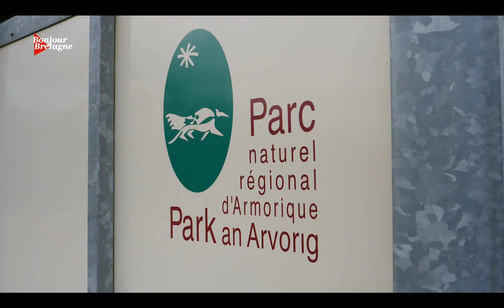Bonjour Bretagne Tébéo & Tébésud — La tonte des moutons au domaine de Menez Meur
Alors que l’été approche, les moutons du domaine de Menez Meur se débarrassent de leur épaisse toison hivernale. Le vendredi 26 avril 2024, une cinquantaine de visiteurs ont eu le privilège d’assister à cet événement annuel incontournable : la tonte des moutons. À cette occasion, Tébéo a réalisé une interview de Christian Kerneis, technicien animalier du domaine, afin d'en savoir plus sur ces races locales de moutons présentes au domaine.